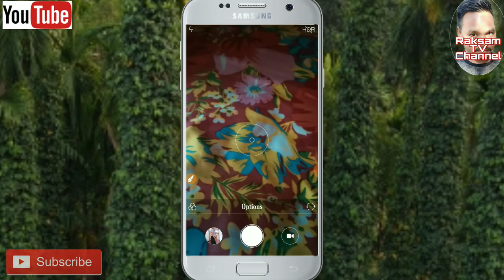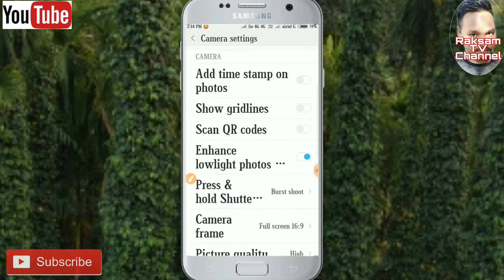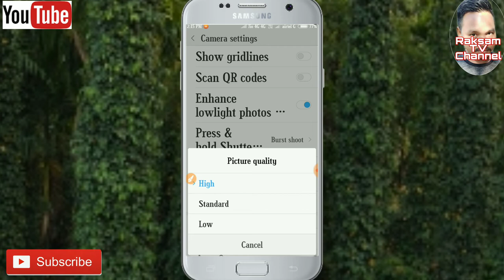Maikai Camera ko full screen don.e jakalggen